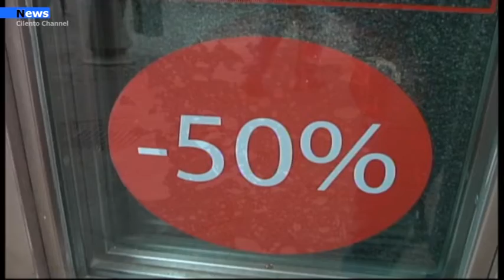Campania, l'11 gennaio il colore... dei saldi.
C’è la data ufficiale dei saldi, ma non c’è l’ufficialità dei colori della Campania. In Regione è stato firmato ieri il decreto dirigenziale che stabilisce, sentite le associazioni di categoria, le date dei saldi invernali che partiranno l’11 gennaio per concludersi entro l’11 marzo.